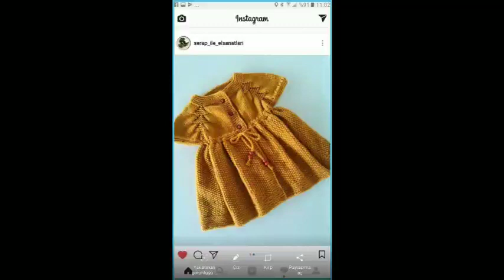very stylish baby frock and sweater design